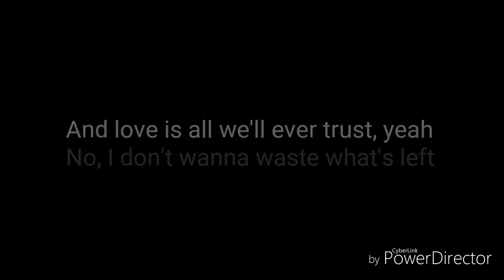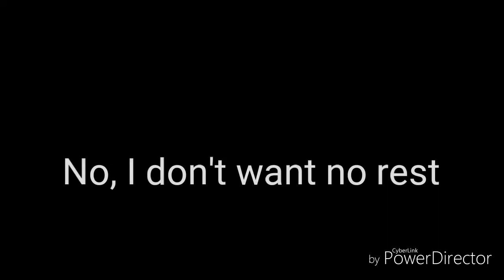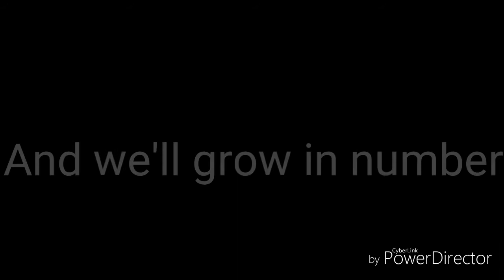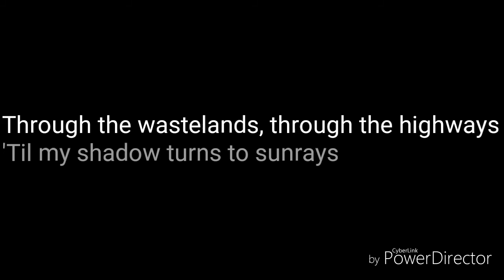Cartoon - On & On (feat. Daniel Levi) _NCS Release [LYRICS]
First time doing this